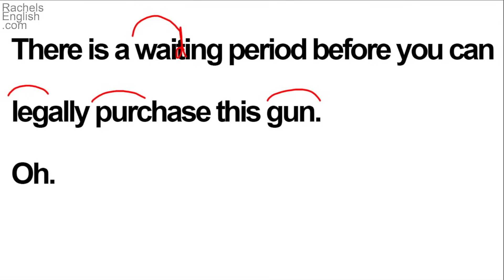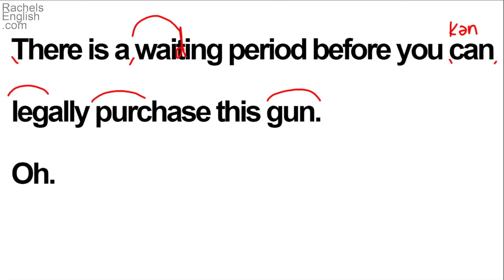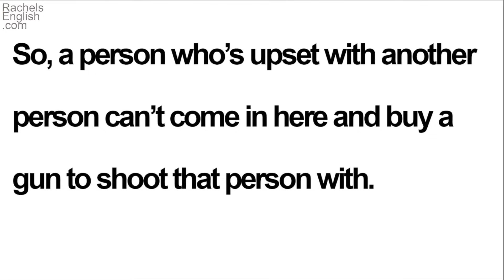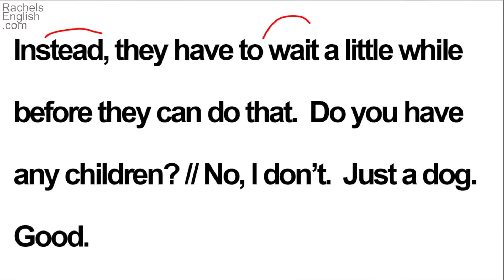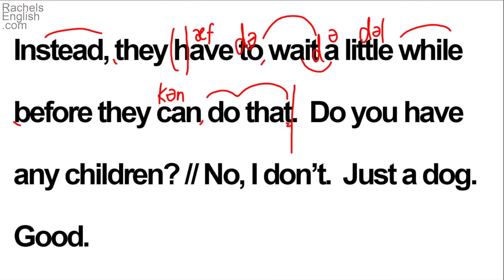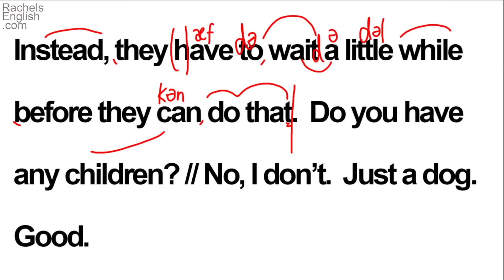Speaking English: You Can Learn English Speaking with Movies! | Speaking English Lesson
Are you working on speaking English more naturally?  Are you trying to increase your spoken English comprehension by watching English movies?  Are you trying to move from basic fluency to English speaking proficiency?  If so, you’re going to love this English training video!  I’m going to show you my method for analyzing and learning about speaking English by watching movies.  If you love movies and are open to trying this method your entertainment can become an awesome learning tool as well.  Speaking English more confidently requires you to practice.  It’s a lot like what’s required to become a better musician or athlete.  If you train your voice and ears to work together on the sounds of spoken English using this method, I think you’ll feel (and hear!) a big improvement.  This English speaking lesson analyzes a movie scene for you, breaking down exactly what makes American English sound the way it does.  This kind of training can help you transform your spoken English and increase your English listening comprehension.  I hope you love it!  Let’s get to work.